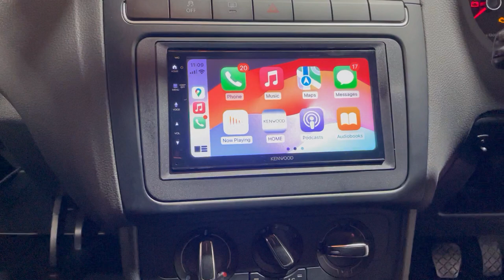VW Polo Gets Car Audio Upgrade CarPlay DMX5023DABS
First-time driver Volkswagen Polo gets an awesome car audio installation upgrade with KENWOOD's NEW DMX5023DABS Wired Apple CarPlay, Android Auto, Android Mirroring, and DAB car stereo, installed by B&B Audio Concepts in Cardiff.

B&B Audio Concepts, based in Cardiff, has a professional team of staff who are highly experienced in carrying out car audio/visual installations for all types of vehicles. This is why they are a KENWOOD Pro Install Dealer.KENWOOD's Pro-Install Dealers advise you on the right fit for your vehicle with our exclusive CarPlay and Android Auto multimedia car radios. With vast experience in providing excellent customer service and custom bespoke installation solutions for almost any vehicle, they ensure the best possible product experience.

B&B Audio Concepts, Unit C1, West Point Industrial Est,
Penarth Road,
Cardiff,
CF11 8JQ